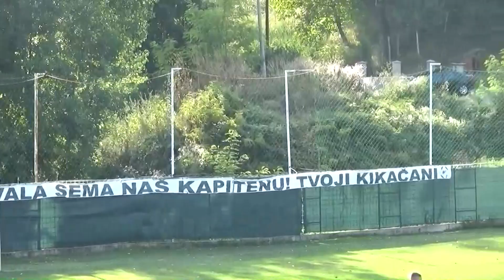Mujkanovic Semir gol Bosna Kalesiji za 1:1 (2023/24 sezona)